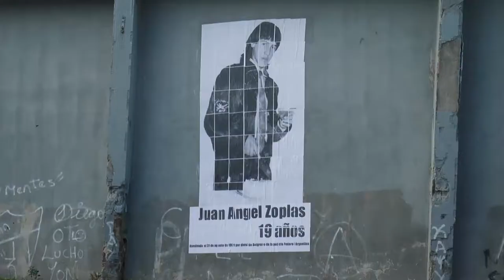Urbana Tevé - Homenaje a Juan Zoplas